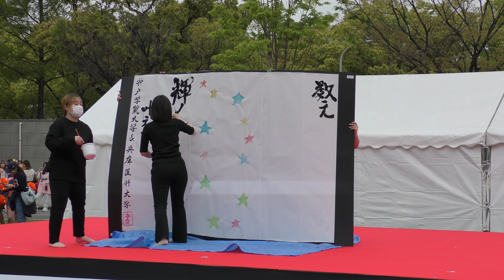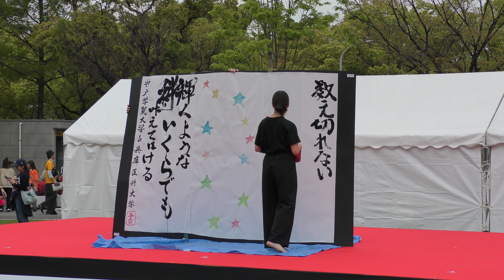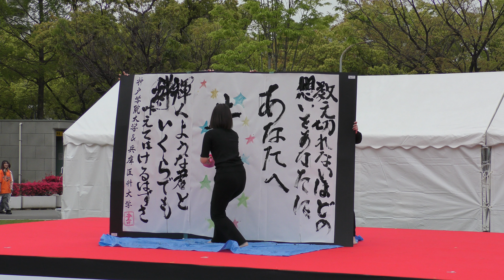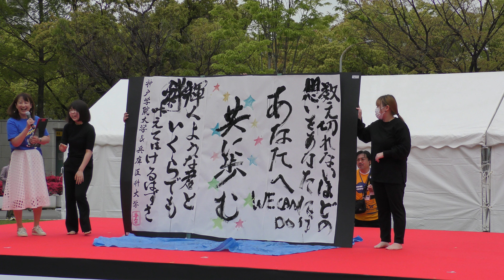ふれあい中央カーニバル2024 神戸学院大学書道会＆兵庫医科大学書道サークル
2024/4/20
東遊園地